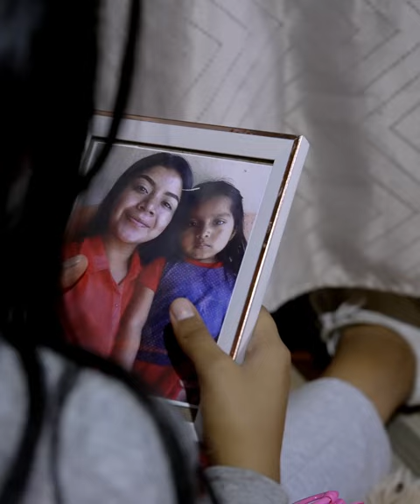Madre le da una sorpresa en cumpleaños a su HIJA después de abandonarla por tantos años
¡Sorpresa Emocionante para la HIJA Abandonada por su Madre!

¡Sorpresa Emocionante para la HIJA Abandonada por su Madre! Emocionante momento cuando la hija descubre que su madre regresó después de años de abandono. La reacción de la hija es impresionante y conmovedora.

¡Disfruta viendo este momento tan especial y comparte con nosotros tu reacción en los comentarios!